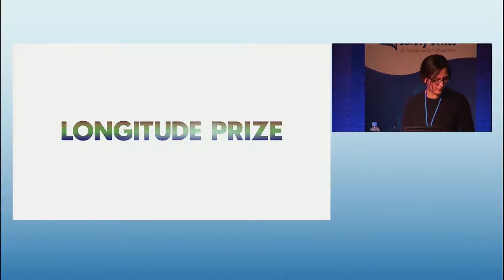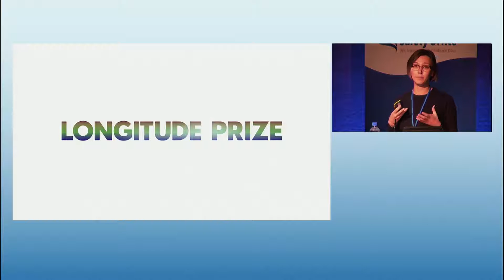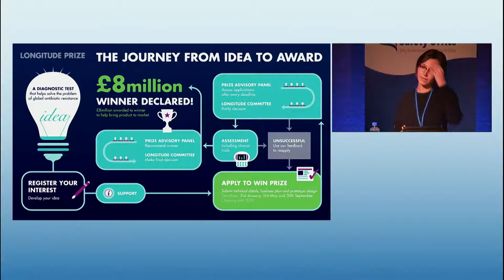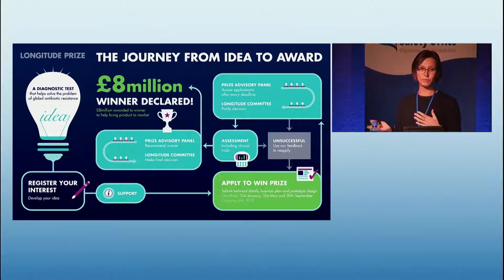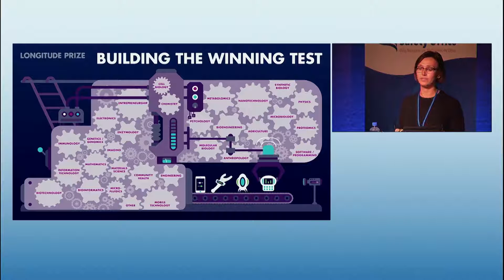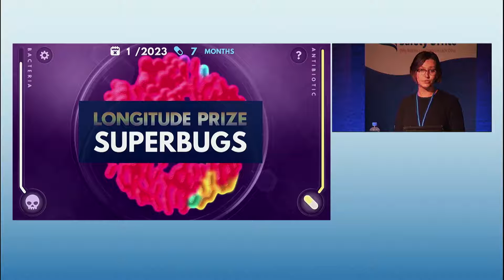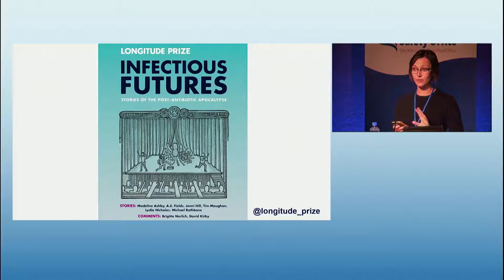Nina Cromeyer Dieke, Nesta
Introduction to Longitude Prize